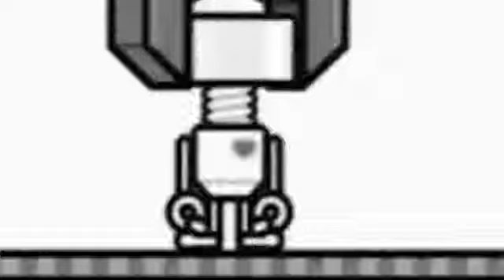Adrian Goes for the Perfect [Hutch's Heroes Highlight]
Rhythm Heaven is serious business, Adrian will soon find out.